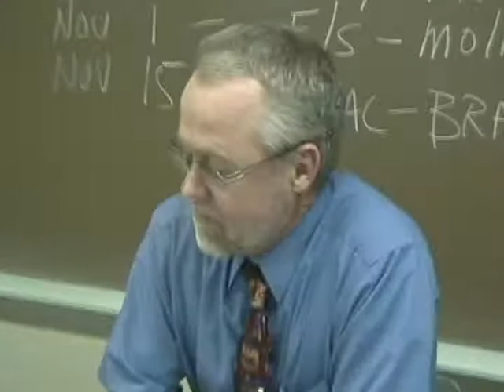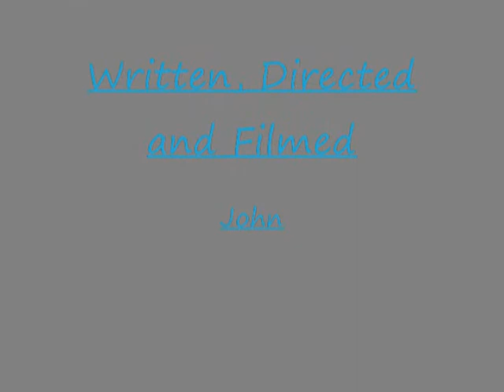The Great Scholastic Bowl Adventure